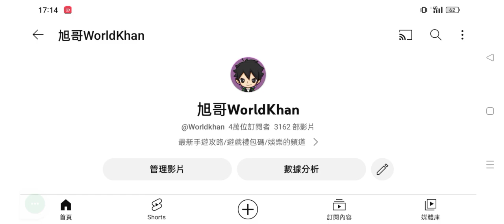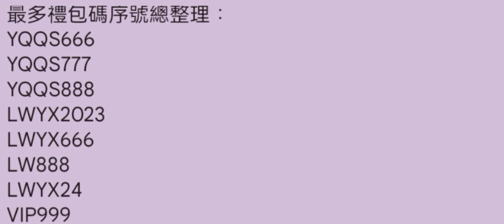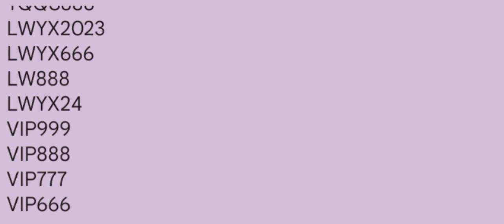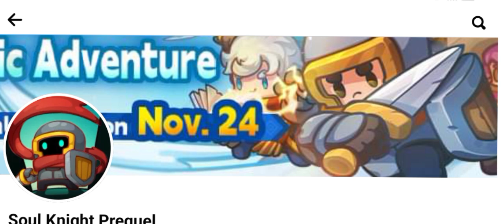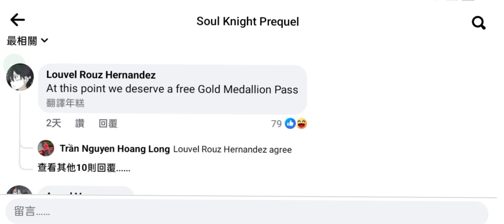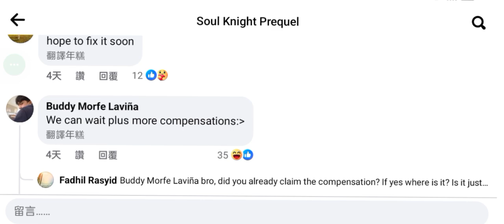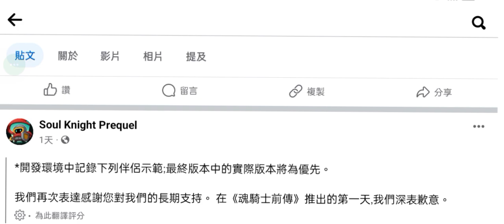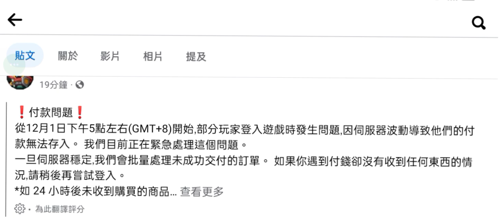旭哥手遊攻略 元氣騎士前傳 官方認證T0最強職業+史上最多禮包碼+近20組隱藏版序號+拿T0神裝